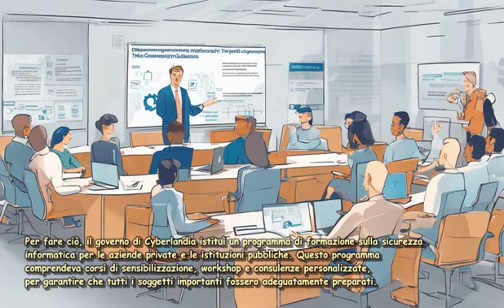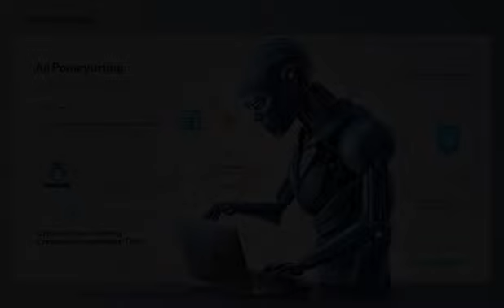manga La NIS 2 introduce un innovativo quadro di vigilan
alla minaccia dei cyber attacchi.